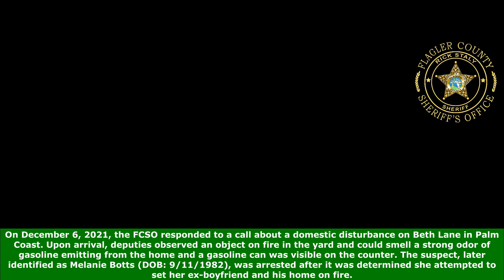Domestic Dispute Leads to Arson, Drug Charges, and Felony Battery - Woman Tried to Set Ex on Fire